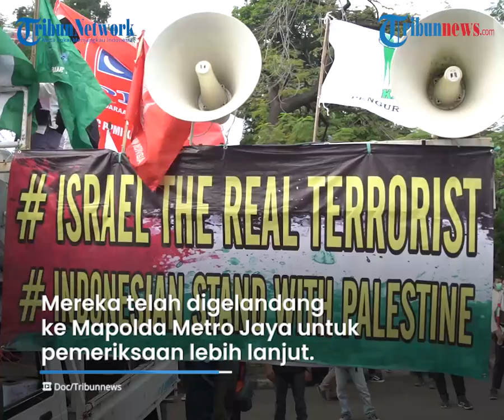Aksi Bela Palestina Terjadi di Kedubes AS, Dua Orang Diamankan saat Hendak Bakar Bendera Israel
TRIBUN-VIDEO.COM - Aksi demo bela Palestina terjadi di depan Kedubes Amerika Serikat, Jakarta Pusat, Jumat (21/5/2021).

Dalam aksi tersebut, dua orang diamankan petugas kepolisian.

Hal itu lantaran keduanya diketahui hendak membakar bendera Israel.